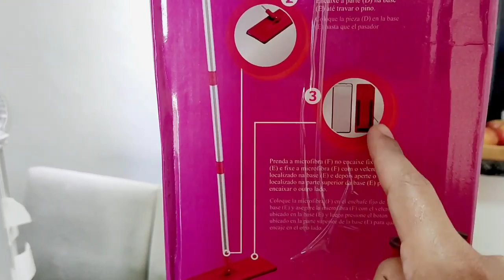TESTANDO O MOP FIT LAVA E SECA CONDOR I primeiras impressões ♡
♡ULTIMO VIDEO POSTADO NO CANAL:

Sejam Bem vindos a mais um video aqui no canal.
No video de hoje eu limpei o ap com o meu novo mop fit lava e seca da marca Condor, contei o que eu achei, fique ligadinho que logo mais tem resenha detalhada sobre esse mop.♡

LINKS DAS MINHAS LOJINHAS:

Olá amores, eu sou a Flavia Martins, tenho 37 anos.
Moro em São Caetano do sul, sou casada, mãe de 2 filhos a Malu de 13 anos e o Gui de 6 anos. Fiz esse canal pra compartilhar meu dia a dia, resenhas, receitinhas e muito mais.
Sejam bem vindas ao meu canal!